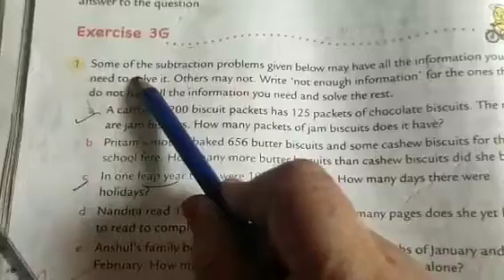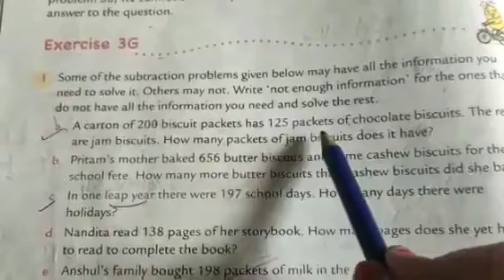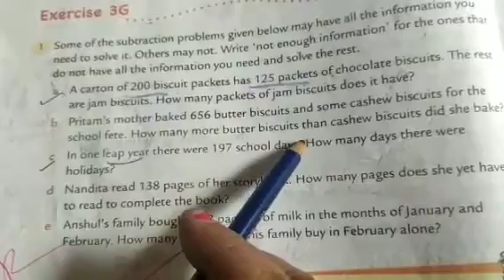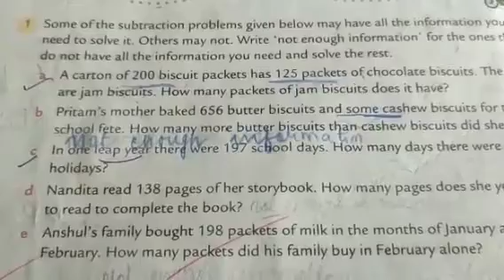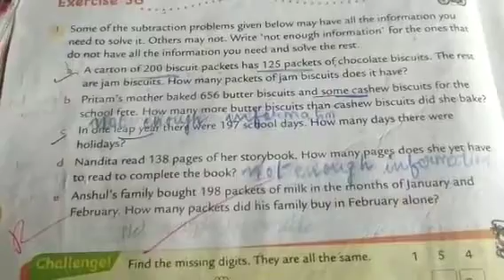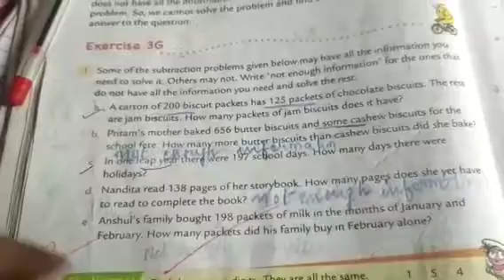Word problem when enough information is not given | Ex 3G |Class 3| Oxford New Enjoying Mathematics